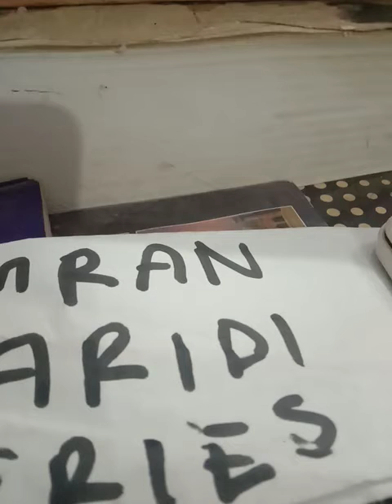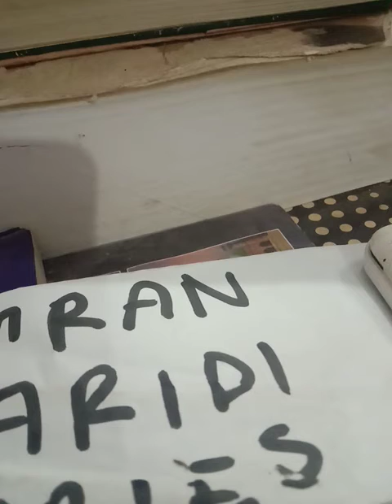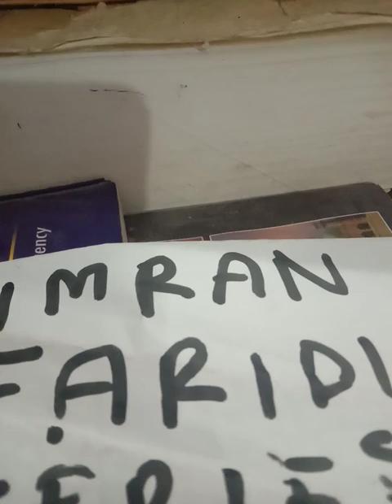Jasoosi novel Imran Faridi series part 7